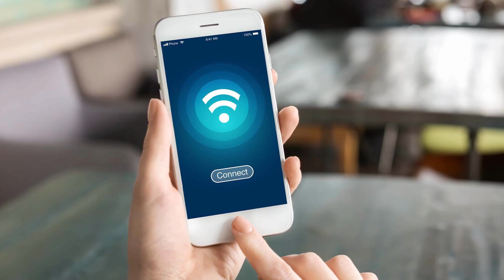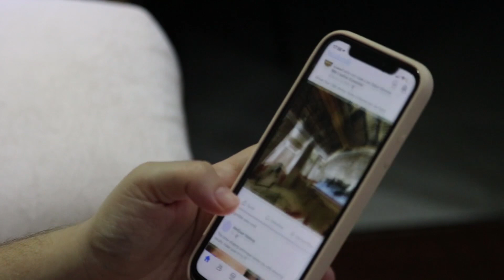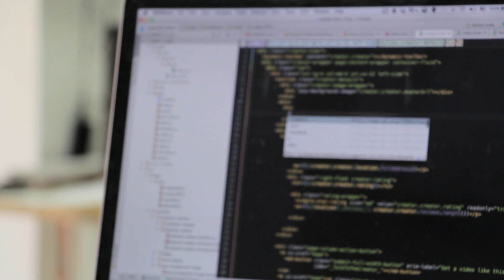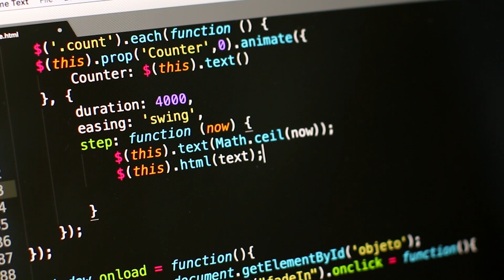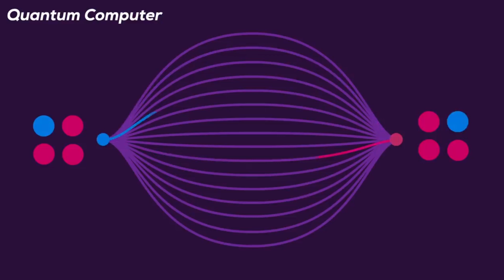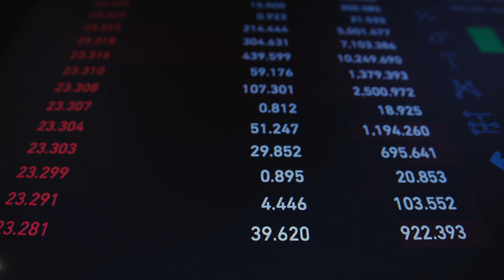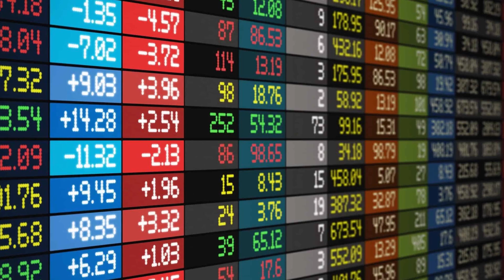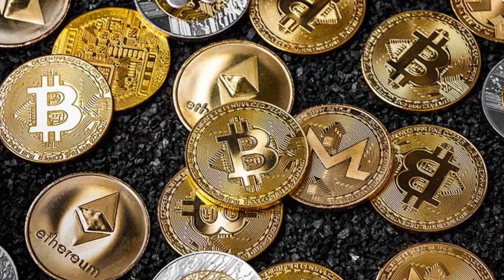Latest Technologies Of 2022 | Top Tech 2022!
Technology today is evolving at a rapid pace, enabling faster change and progress, causing an acceleration of the rate of change. However, it is not only technology trends and emerging technologies that are evolving, a lot more has changed this year due to the outbreak of COVID-19 making IT professionals realize that their role will not stay the same in the contactless world tomorrow.